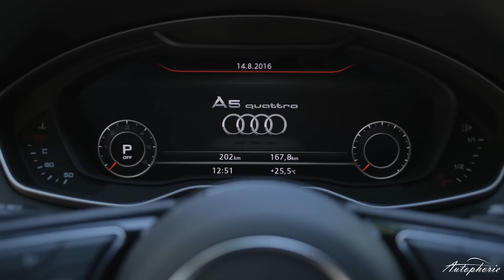NEWS: Neuer Hyundai i30, Peugeot 5008, Audi A5 Sportback und Toyota Supra Comeback - Autophorie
Wir blicken auf die NEWS der Kalenderwoche 36. Beginnend mit einem Gerücht um die neue Toyota Supra bzw. der Kooperation mit BMW zu einem künftigen Sportwagen.

Weiter geht es mit Neuvorstellungen wie dem Hyundai i30, dem Peugeot 5008, welcher nun auch ein Crossover ist und mit dem wenig überraschenden Audi A5 / S5 Sportback.